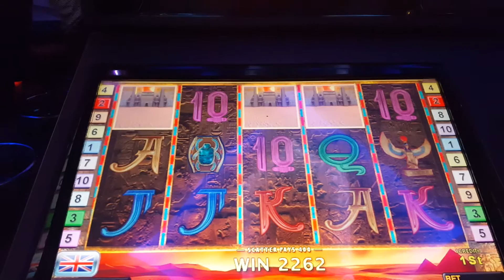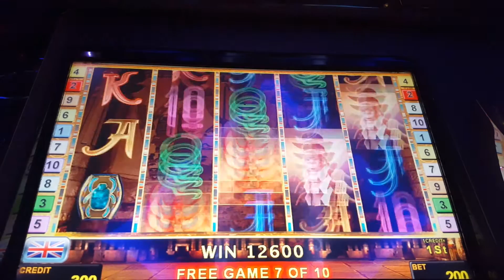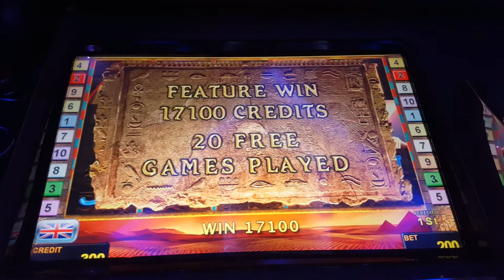Book of Ra | 2.00$ MAX BET | SUPER MEGA BIG WIN Free spins triggered | Big Win 3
Book of Ra | Free spins triggered | Big Win 3